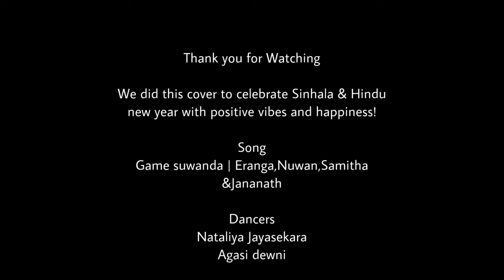ගමේ සුවඳ | Game Suwanda | Aurudu special Dance Cover | Nataliya Jayasekara & Agasi Dewni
We did this cover to celebrate Sinhala & Hindu new year with positive vibes and happiness!

Song
Game suwanda | Eranga,Nuwan,Samitha &Jananath

Dancers
Nataliya Jayasekara
Agasi dewni

Choreography
Nataliya Jayasekara
Agasi dewni

Location
Uyanwatte lake

Cinematography
Eranda Zee

Editing
Eranda Zee

Special Thanks
Agasi dewni
Eranda Zee